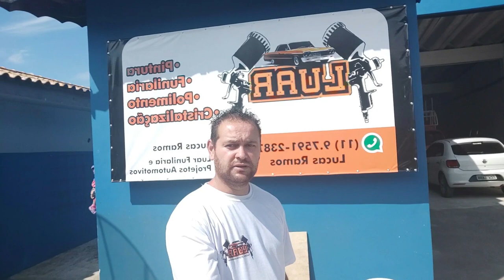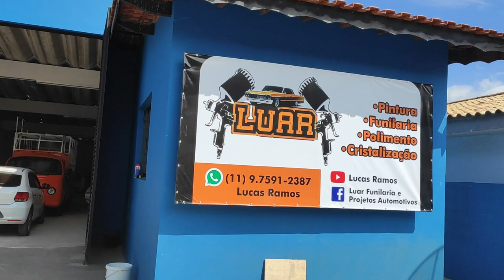TOUR PELA MINHA OFICINA / LUAR FUNILARIA E PROJETOS AUTOMOTIVOS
Conheça nossa oficina Estamos localizados em Piracaia-Sp na rua: Gaspar ferreira da costa filho, n 190. Próximo a JO&AL (Centro).

Numero de contato para Orçamentos: (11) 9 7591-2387 Lucas Ramos

Aqui na Luar Funilaria e Projetos Automotivos, não importa o ano, modelo ou o tipo de trabalho. Tratamos nossos clientes como amigos, venha nos conhecer e fazer parte dessa família.

Obrigada por estar aqui conosco, seu comentário e joínha é muito importante para mim.
Um abraço!

Att, Lucas Ramos